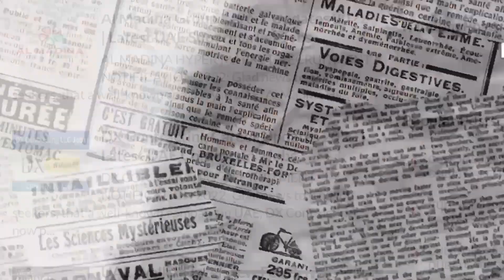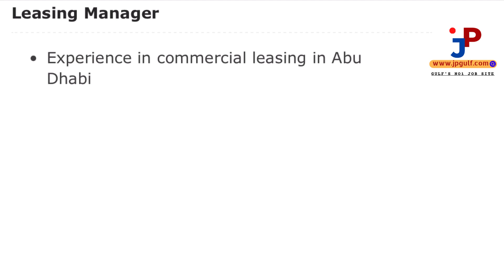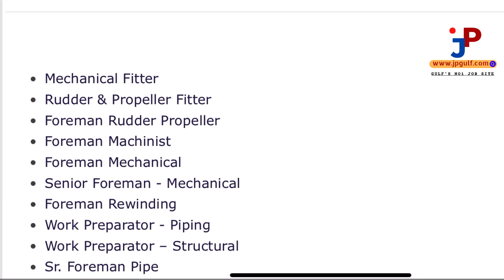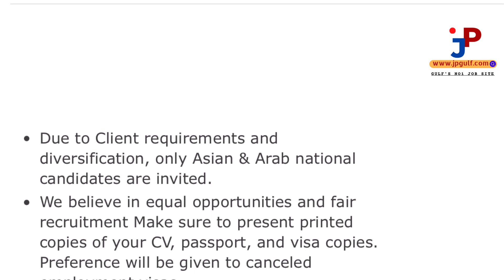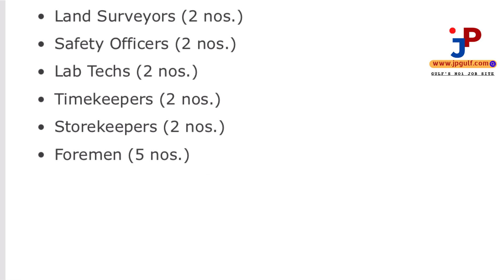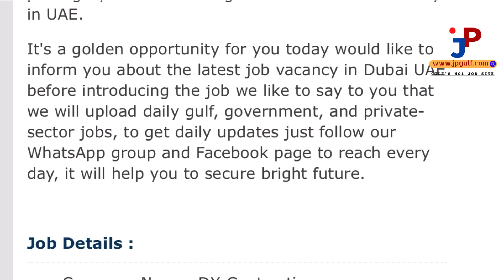DUBAI JOBS IN 2022 MALAYALAM UAE JOBVACANCY IN MALAYALAM | gulf job vacancy 2022 /Dubai job/UAE 7/10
Follow me to see the unseen e

Mail: jobpocket2.0.com

ഈ ചാനലിൽ പറയുന്ന എല്ലാ ജോബ് വാക്കൻസികളും സോഷ്യൽ മീഡിയ വഴി നമ്മുക്ക് ലഭിക്കുന്ന ഒഴിവുകൾ ആണ്. ഞാൻ ഒരു പെയ്ഡ് സർവീസോ അല്ലെങ്കിൽ പൈഡ് ഏജൻറ്റോ അല്ല .ഇതിൽ പറയുന്ന ജോലികളിൽ അപ്ലൈ ചെയ്യാൻ ആഗ്രഹിക്കുന്നവർ അവരവരുടെ സ്വന്തം ഉത്തരവാദിത്വത്തിൽ അപേക്ഷിക്കുക.Jpgulf എന്ന നമ്മുടെ ഈ ചാനൽ യാതൊരുവിധ ഉത്തരവാദിത്തം ഏറ്റെടുക്കുന്നതല്ല.എനിക്ക് ലഭിക്കുന്ന ജോബ് വാക്കൻസികൾ നിങ്ങളുടെ എടുത്തേക്ക് എത്തിക്കുന്നു എന്ന കടമ മാത്രമാണ് ഞാൻ ചെയ്യുന്നത്.